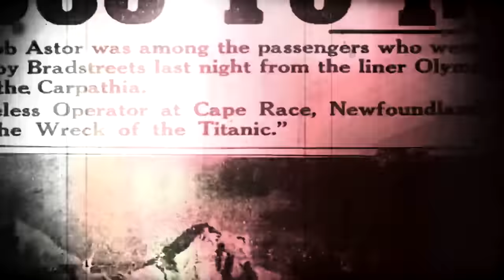Brian Jones Reviews the Singles of March, 1965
Blind Date with Brian Jones of the Rolling Stones. Brian Jones reviews the singles of March, 1965.